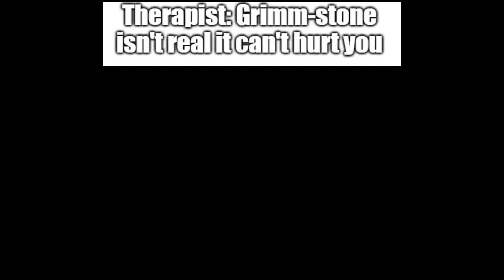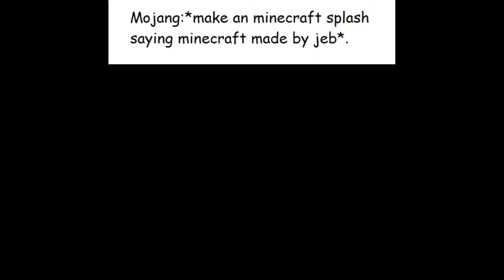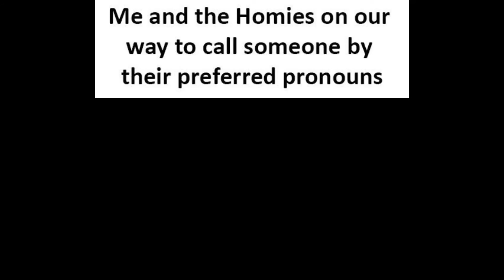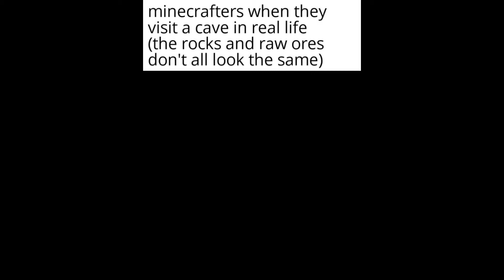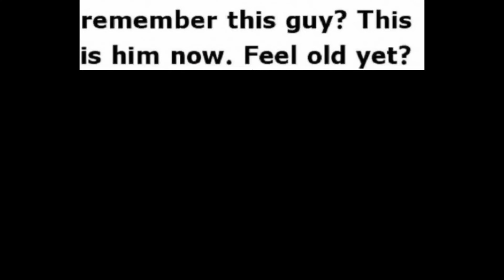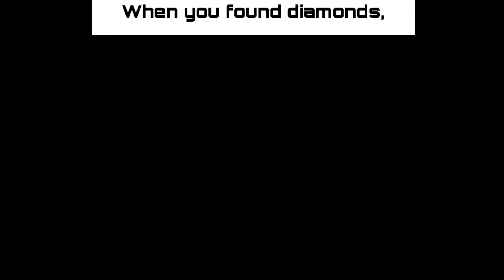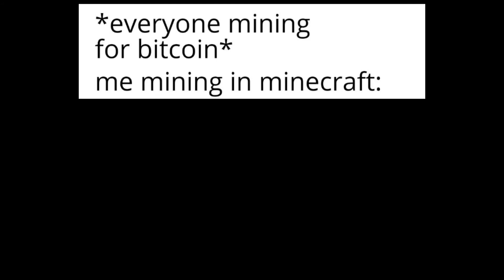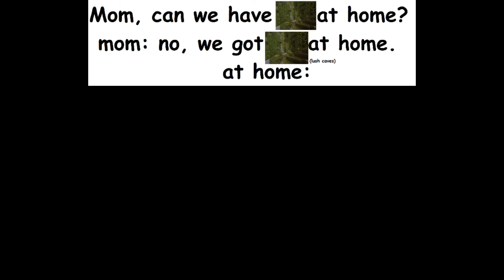MINECRAFT MEMES 7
f you enjoyed video leave a👍

This video is made by Memedonkey.

I decided to use a VoiceOver without a face camera because i didnt want to Take away from the content being shown and spoken